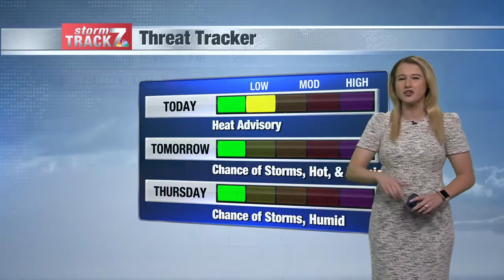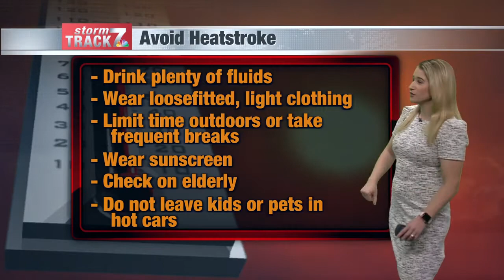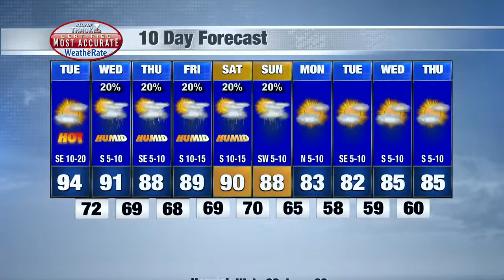Noon Weather Tue 8/24/2021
Severe storms are possible.